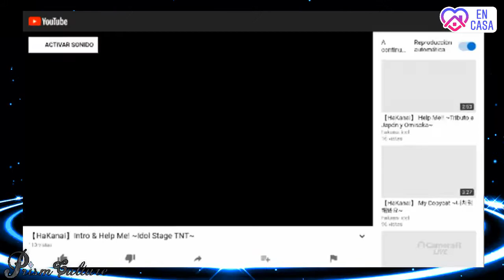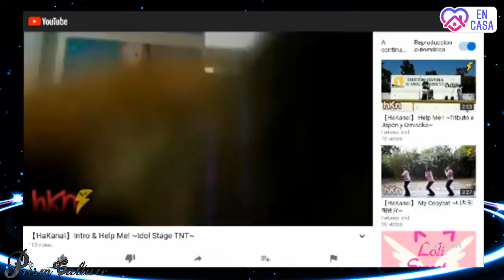DIA DE LA DANZA (Yumii)- Mi experiencia con la danza (parte 5)